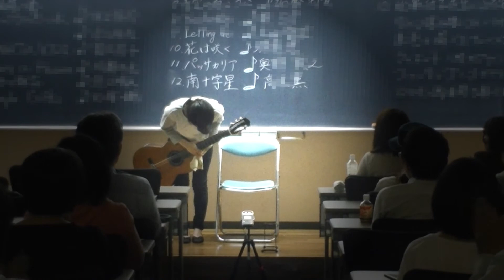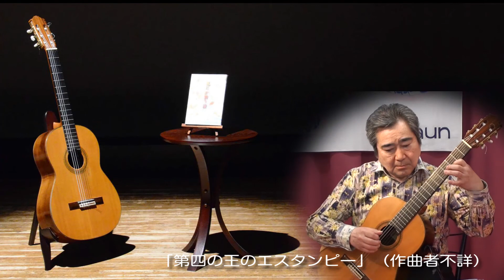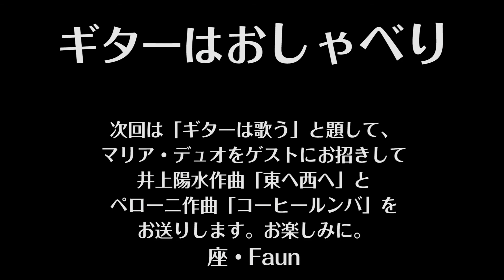ギターはおしゃべり 124 Guitar wa Oshaberi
1."El Puerto"Spanish folk song 2."Spanish Dance No. 5: Andaluza"Enrique Granados/Yuiko Matsuzawa(Gt)/MC Yuki Takahashi, Shinohara Masashi(Gt)
1.「エル・プエルト」（作曲：スペイン民謡）2.「スペイン舞曲第5番 アンダルーサ」（作曲：E.グラナドス）/松澤結子(Gt)/MC 高橋由希、篠原正志(Gt)